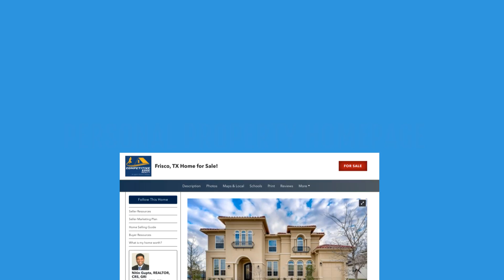Top Carrollton Realtor Listing Agent Real Estate Agent What is my Carrollton home worth [2021]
Top Carrollton Realtor Listing Agent Real Estate Agent   What is my Carrollton home worth